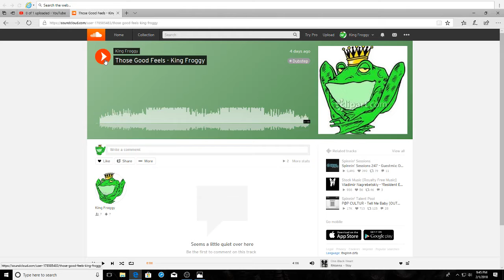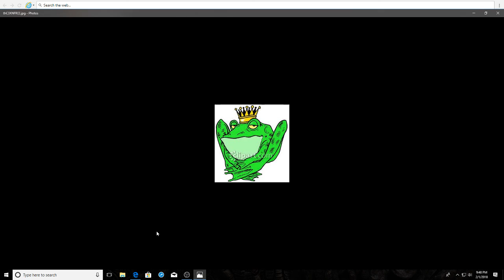THOSE GOOD FEELS - KING FROGGY